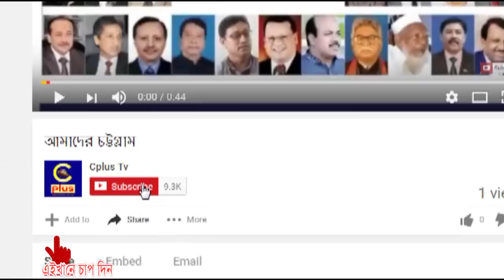সিআরবিতে অবৈধ ও লাইসেন্স বিহীন মোটর সাইকেল চালকদের বিরুদ্ধে পুলিশের বিশেষ অভিযান